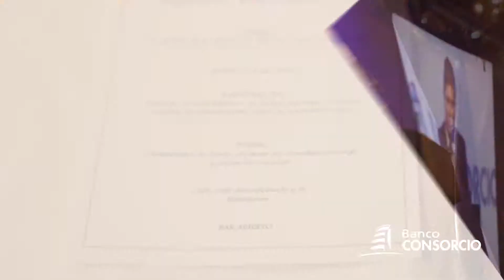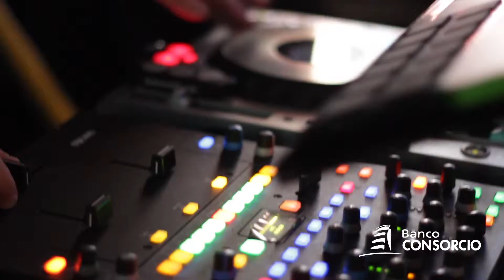Comida Aniversario Banco Consorcio // HYATT HOTEL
Donde: Hotel Hyatt
Cliente: Intermezzo Prod.